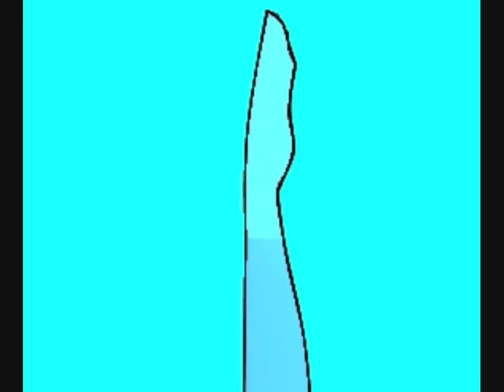magic mew bluberri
i know i spelt blueberry wrong but thats how mewmewparty spelt it
magic mew mew and magic mew bluberri owned by me and mewmewparty